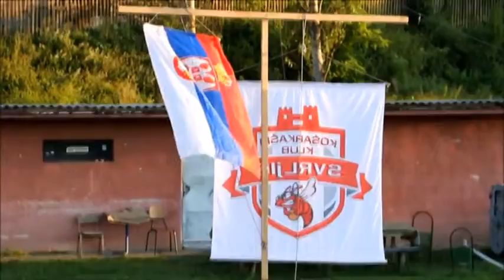belami.rs - Dani kosarke u Svrljigu